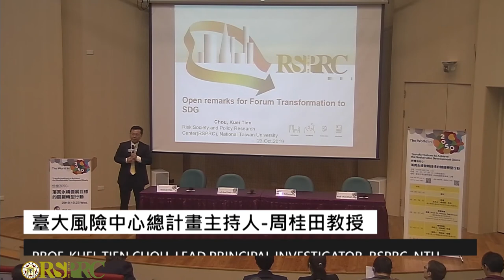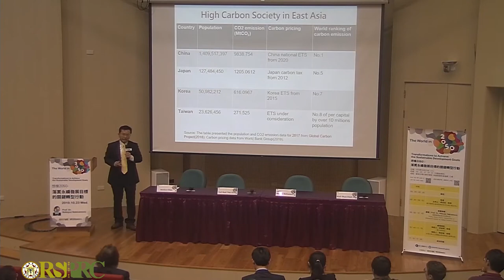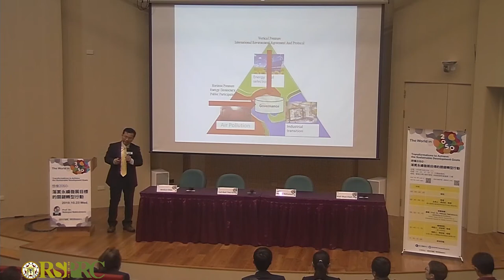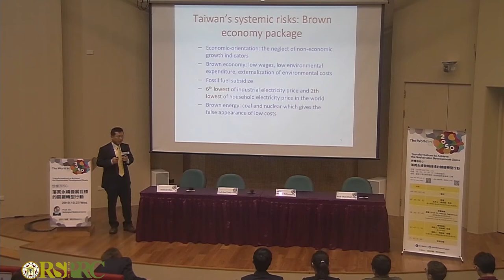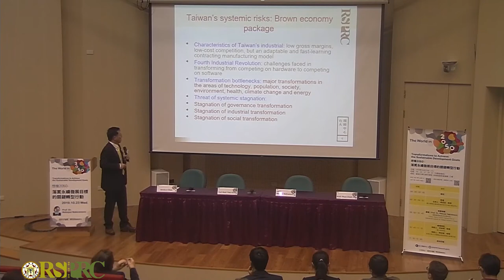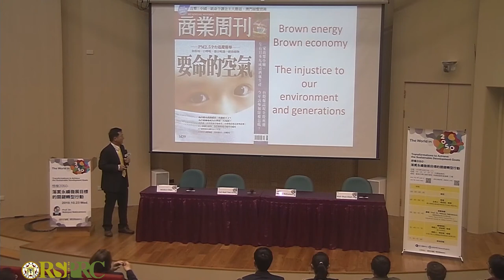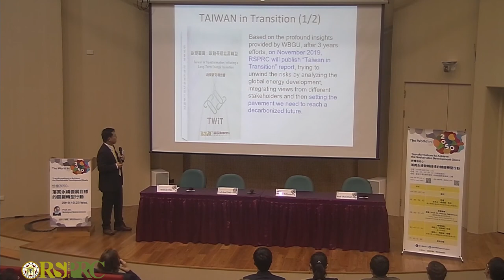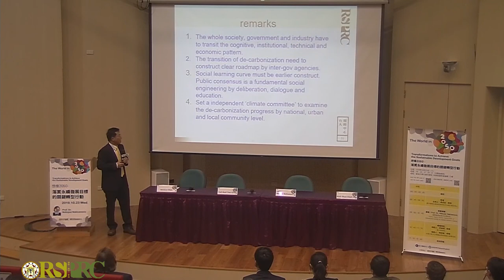Opening Remarks from Prof. Kuei-Tien Chou(周桂田)--The World in 2050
[The World in 2050–Transformations to Achieve the Sustainable Development Goals]
Opening Remarks from Prof. Kuei-Tien Chou(周桂田)

Venue：Liang Kuo-Shu International Conference Hall(梁國樹國際會議廳), College of Social Sciences, National Taiwan University
Time：23 October 2019 (Wednesday) 9.30am–12.00pm

Organizer：
Risk Society and Policy Research Center, National Taiwan University

Moderator：
Prof. Kuei-Tien Chou(周桂田), Lead Principal Investigator, Risk Society and Policy Research Center, National Taiwan University

Guest Speaker：
Prof. Dr. Nebojša Nakićenović, Former Deputy Director General/CEO of International Institute for Applied Systems Analysis (IIASA)

Discussant：
Prof. Chun-Chieh Wu(吳俊傑), Dean, College of Science, National Taiwan University
Jessica Chou(周亞璇), Manager, Social Responsibility Department, Public Relations and Brand Management Division, Taiwan Mobile

Event Detais：
In 2015, the United Nations (UN) Member States decided to adopt the Sustainable Development Goals (SDGs) which set out a blueprint that countries can follow to achieve the goals by 2030. The SDGs outline 17 goals such as for poverty and inequality reduction, as well as actions to combat climate change and protect the environment, and to also transit into using renewable energy to build sustainable cities. While Taiwan is not a UN member, Taiwan has also adopted the SDGs as a responsible member of the international community, and on top of that, has also included the goal of establishing a nuclear-free homeland by 2025 as an additional goal.
To support the implementation of the SDGs, the International Institute for Applied Systems Analysis (IIASA), together with the Sustainable Development Solutions Network (SDSN), and the Stockholm Resilience Centre (SRC), launched The World in 2050 (TWI2050) initiative, to provide fact-based knowledge to support the policy process and implementation of the United Nations’ 2030 Agenda for Sustainable Development. Altogether, more than 60 authors from about 20 institutions, and 100 independent experts from academia, the government, businesses, as well as from intergovernmental and non-governmental organizations from around the world, have collaborated on this initiative, TWI2050 has since launched two reports in 2018 and 2019, the first of which discuss six major transformations that are required to achieve the SDGs, such as by on enhancing human capacity and adopting decarbonization and energy transition initiatives; and the second which looks at how the digital revolution can help societies achieve the SDGs, as well as the challenges that may be faced.
TWI2050 is headed by Prof. Dr. Nebojsa Nakicenovic who is its Executive Director. At the talk, we have invited Prof. Dr. Nakicenovic to share the key findings from the two TWI2050 reports, as well as the role that digitalization can play in sustainable development. Participants can also engage in a discussion with Prof. Dr. Nakicenovic to look at how TWI2050 can be applicable to Taiwan’s context and SDG implementation.